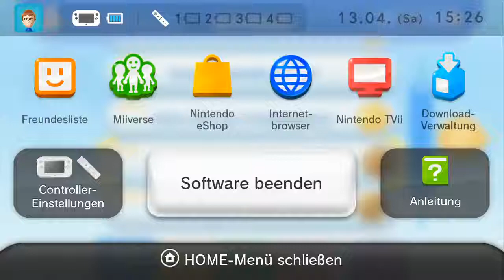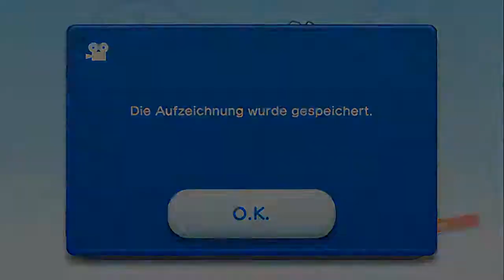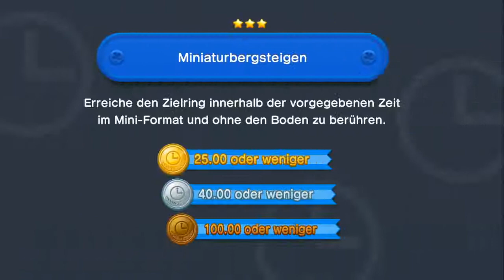[Let's Play] New Super Mario Bros. U - Herausforderungen - Teil 33 (Miniaturbergsteigen!)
Wieder eine kleine und feine Challenge! :)